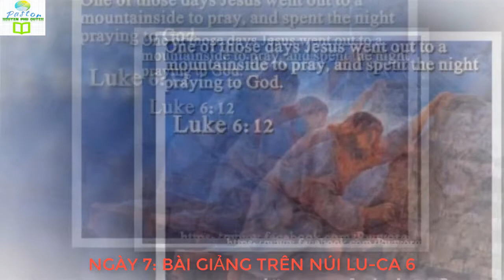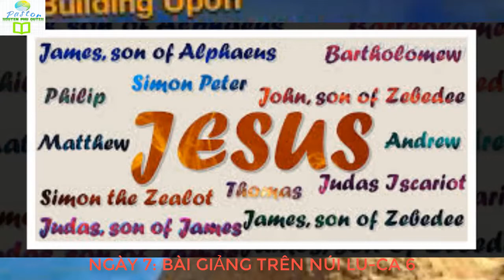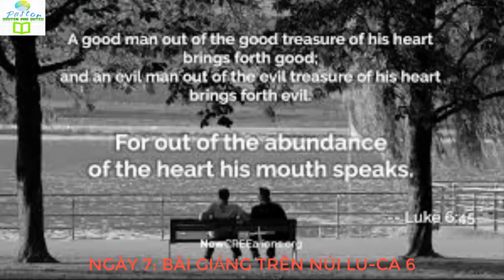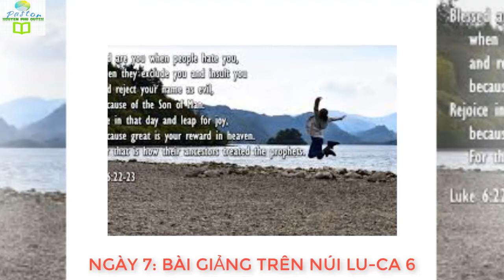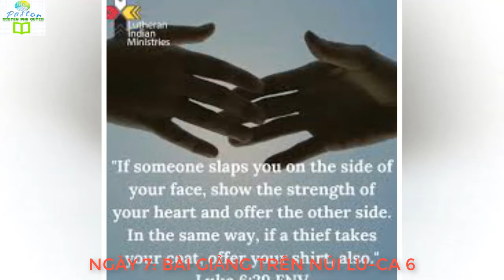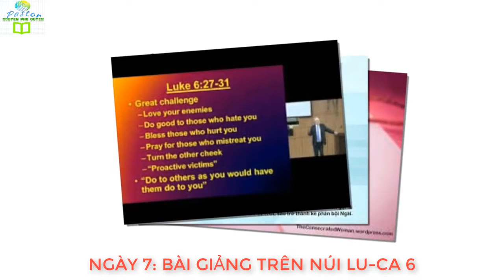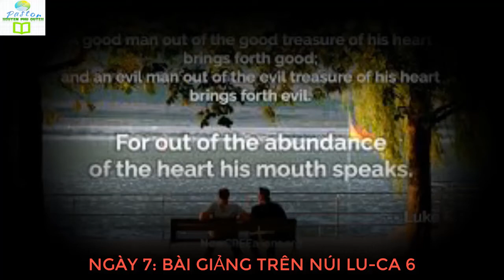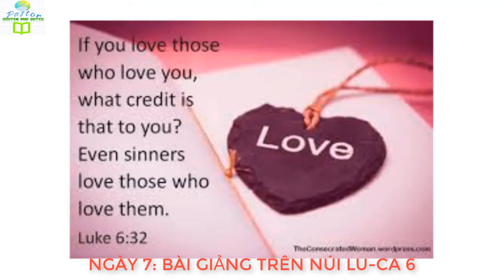NGÀY 7 BÀI GIẢNG TRÊN NÚI LU CA 6